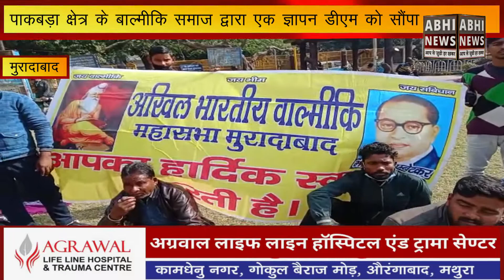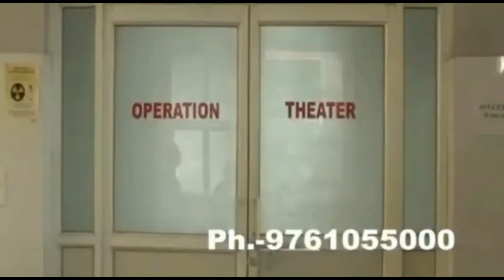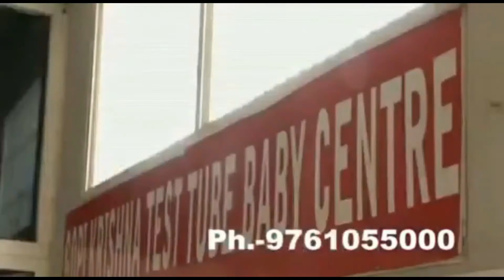पाकबड़ा क्षेत्र के बाल्मीकि समाज द्वारा एक ज्ञापन डीएम को सौंपा||abhi news||abhi news ncr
पाकबड़ा क्षेत्र के बाल्मीकि समाज द्वारा एक ज्ञापन डीएम को सौंपा